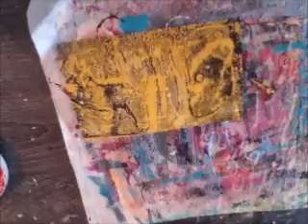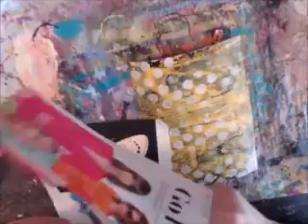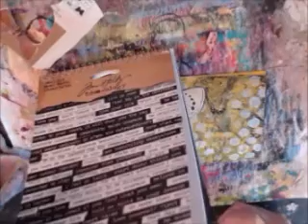ICAD Day 8